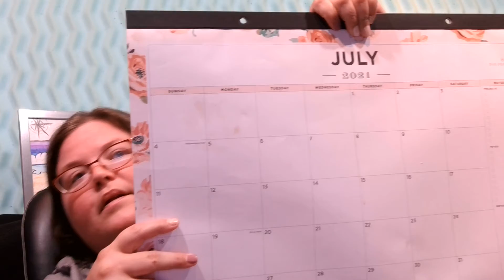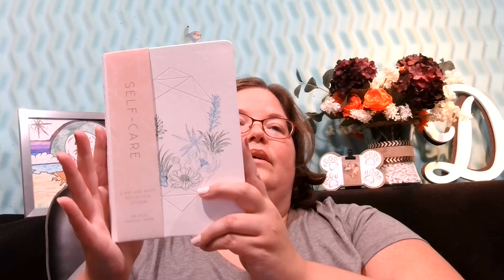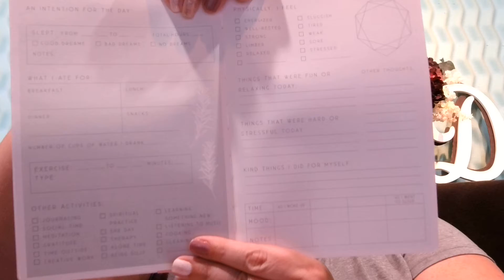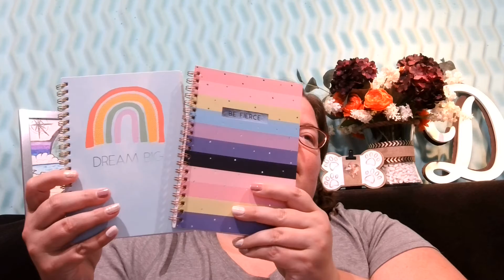Free Frawl Friday-- TOOLS I use to Keep MY LIFE on TRACK!!